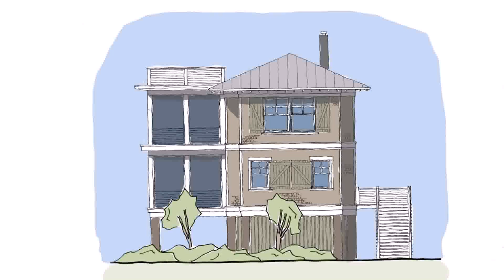Tiny House Plans Coastal Cottage (see description) (see description)